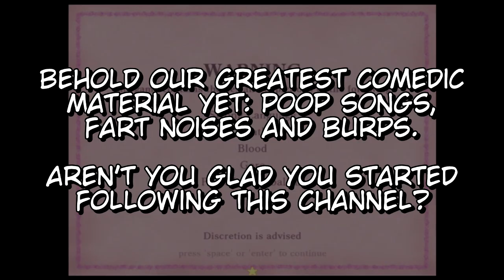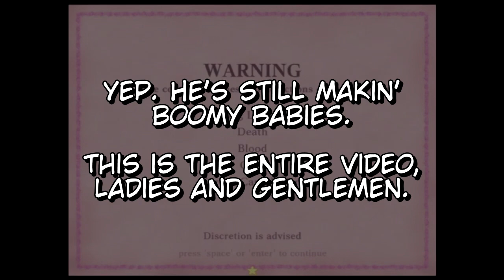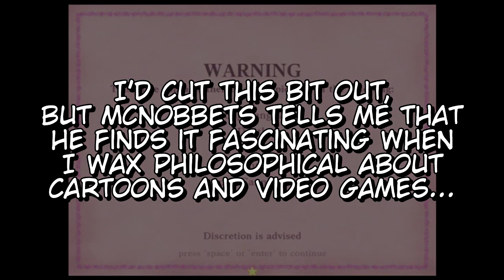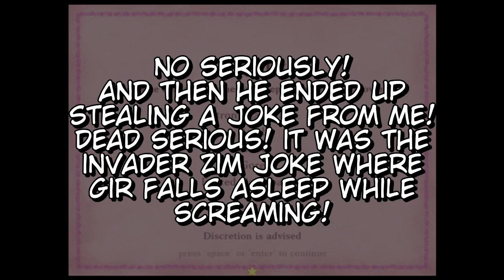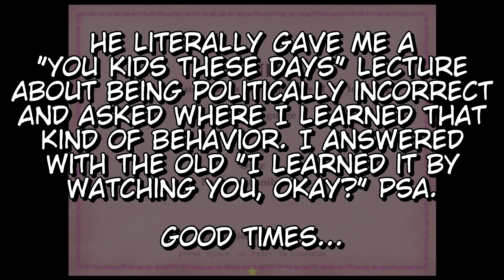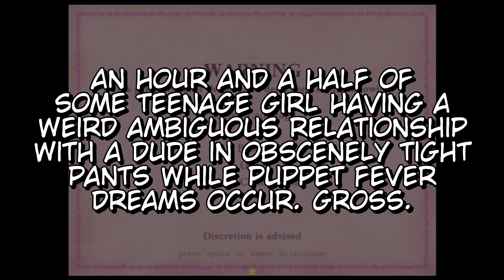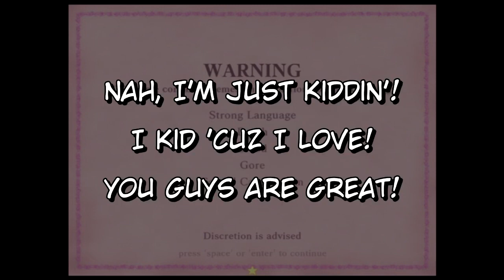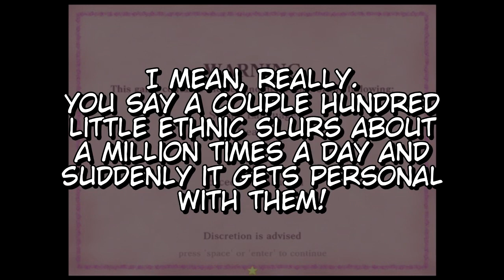The One Where McNobbets Shoots Poopies for Like An Hour - Sweet No Death (Prologue)